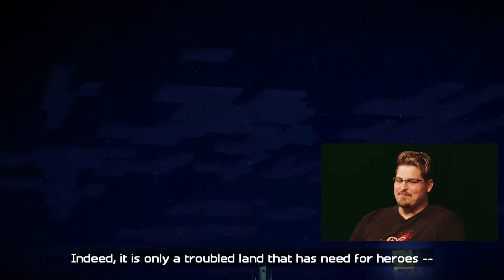MINECRAFT STORY MODE | Telltale Devs Talk About... ► PT.1 The Order of the Stone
Behind the scenes, a "game devs react" if you will, from my time working at Telltale Games. Was there for nearly 7 years, and for the last year I had the pleasure of being the Show Host/CM. Seeing Telltale is no more, I wanted to re-upload these episodes of "The Player's Space." A show I helped create to shoutout the amazing devs who created these games!
My Guest: Stephen McManus
Mon - Fri; 9AM - 4PM PT